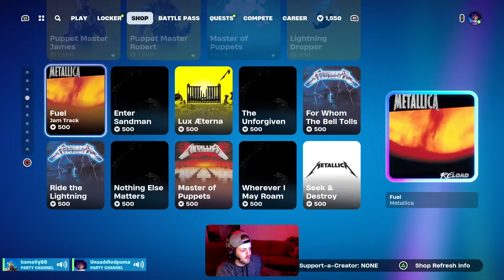The END of an ERA, BSMELLY OFFICIALLY GONE FOR GOOD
OFFICIAL LIVE STREAM SCHEDULE!

SUNDAY: Any point during the day
MONDAY: OFF
TUESDAY: 3pm-6pm
WEDNESDAY: 3pm-6pm
THURSDAY: 3pm-6pm
FRIDAY: 10pm-12am
SATURDAY: 9am-11am and 8pm-12am
TIME ZONE: PST (NAW)

GUYS! WE MADE IT 1 FULL YEAR ON YOUTUBE! THANK YOU FOR THE SUPPORT! We are going to continue to improve and find our voice in this crazy thing we called YOUTUBE! Come join the ride and help this small group turn into a community!

Making VIDEOS and LIVE streaming has been a dream of mine for years. Thanks to my supportive wife and friends, I finally have the confidence to put some content online. Please take a look at my content and give some feedback. I would love some people tell me what I need to improve on. :)